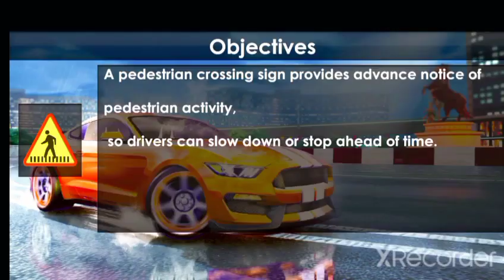Car Drive All In One Mr Big Faiyaz King Kashmir Car Gameplay Parking garage parking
good looking mr Faizu Faiyaz

[Follow on,]

[mr faizu faiyazmr technical mier,,,]
[Faiyaz,ahmad Mier FaizU,,,]
[I'm from belong,]
[From,aragam,bandipora,Kashmir, (India,)]
(Gaming Video latest version in assamese history)
GAMING
GAMING
Gaming
Gaming
Technology Technically
Technology technically
Gameplay gameplay
Game game game
Youtube full
Racers episode
Good gaming
Good gaming
Good gaming
Post with full gameplay